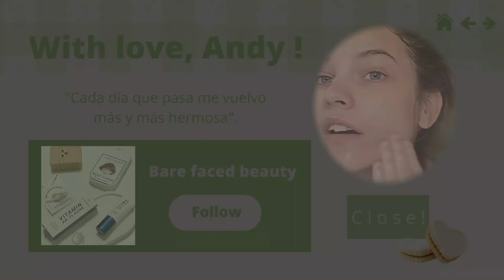𝗡𝗮𝘁𝘂𝗿𝗮𝗹𝗺𝗲𝗻𝘁𝗲 𝗯𝗼𝗻𝗶𝘁𝗮: ¿¡Cómo es posible que te veas tan hermosa sin una sola gota de maquillaje!?🌱Ꮺ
Bienvenido a este hermoso jardín, bella plantita 🌱✨
↻ ᥣoᥲdιᥒg ᥴoᥒtᥱᥒt...

Andy te recomienda. · . · . · . · . · . · . · . · .
♡ Tomar agua (por tu salud :3)
♡ Ser paciente.
♡ No obsesionarte.
♡ Escucharlo las veces que desees, en lo personal te recomiendo 2.
♡ Escucharlo con audífonos de preferencia.
♡ No importa el idioma que hables, puedes escucharlo, solo lee los beneficios :D

Si este audio te provoca al principio malestares físicos, es normal, ya que es una técnica bastante potente, pero si esos dolores persisten mucho tiempo te recomiendo que no lo escuches, no quiero causarte malestar ☹.

Muchas gracias amix por llegar hasta aquí, tqm ♡ y recuerda, háblate bonito; eres tu propia plantita ꒰ 🌷

ㅤ｡ﾟﾟ･｡･ﾟﾟ｡
   ﾟ｡With love, Andy
      ﾟ･｡･ﾟ

0:00 – 0:27 ●
                        ⇆    ◁ㅤ ❚❚ㅤ ▷   ↻